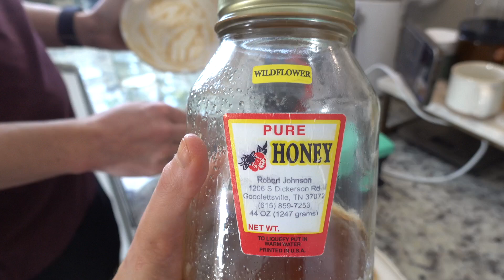snowed in at home and it’s giving 2020…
Amazon Favorites:

Travel Favorites